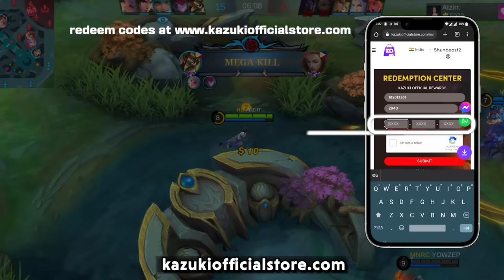3 INSANE TIPS TO MASTER EVERY LANE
This video is about 3 insane tips from every role to fill up in  those gaps you're missing when you play a match.